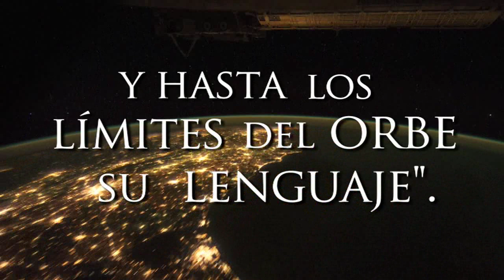San Simón y San Judas (28 de octubre)